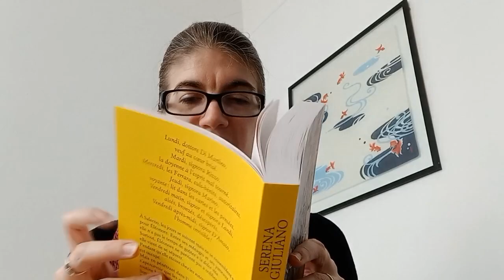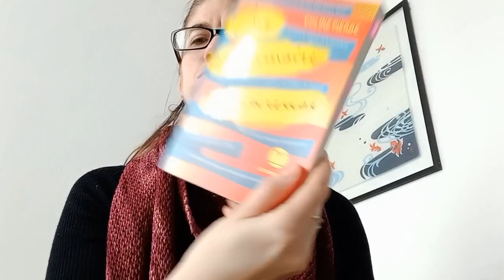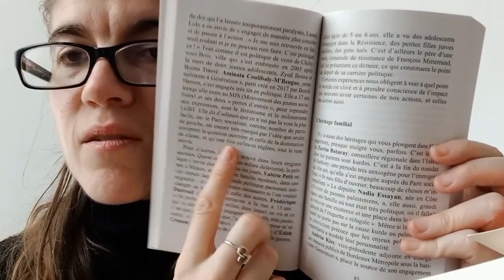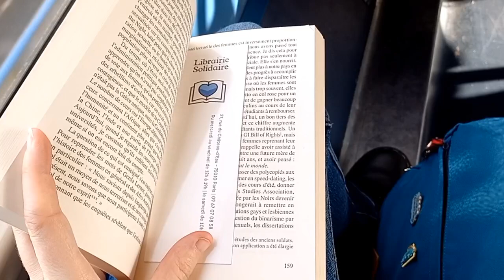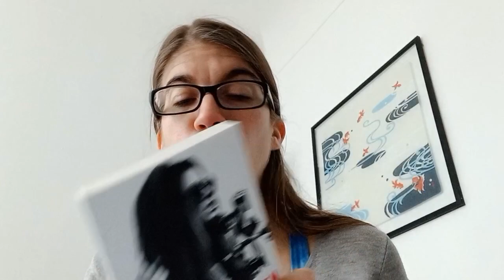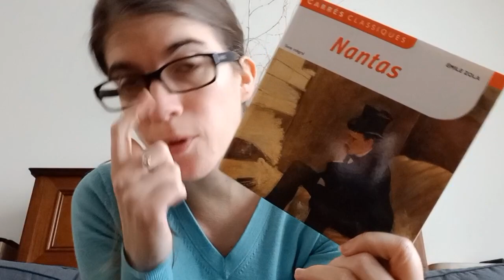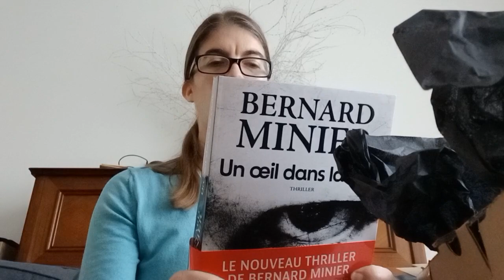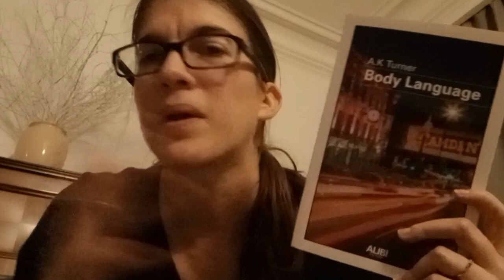Vlog lecture #63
Bonjour tout le monde! Bienvenue dans une nouvelle semaine de vlog. Au programme:
- Un coup de soleil de Serena Giuliano
- Les années de Annie Ernaux
- Réceptions
- Visite de L'eau et les rêves, la BNF Richelieu, le Renard Doré et le Renard Café avec Hello The Jungle!
- Ma vie sur la route de Gloria Steinem
- Blabla La grande librairie
- Unboxing @EditionsXO
- Body Language de A.K.Turner